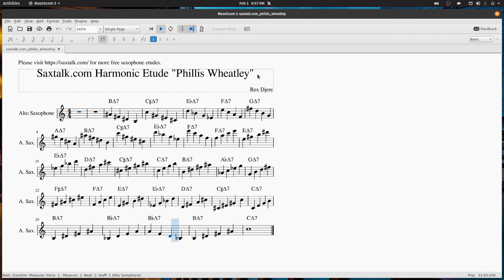Saxtalk.com Harmonic Etude "Phillis Wheatley": A Major Seventh Chord Etude for Saxophone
The saxophone etudes that I write and publish are either named after people that I admire, or after streets in my beloved hometown: Chicago, Illinois.

Phillis Wheatley (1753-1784) is a famous African-American author who was the first African-American person to publish a book of poetry (her book was published in England). She was born in West Africa, and she was sold into slavery at the age of 7 or 8. She learned how to read and write, and she developed a great talent for poetry. Wheatley was freed by the Wheatley family of Boston shortly after publishing her book of poetry. Unfortunately, her extraordinary talents were not properly recognized while she was alive: she died in poverty and obscurity at the age of 31 in 1784.

Today, I wrote this saxophone etude, "Phillis Wheatley", in her honor. Unfortunately, you can't just skip to playing great sounding music on the saxophone. You have to spend several thousand hours playing etudes, which are often boring, to develop the technical facility to play exciting and riveting music that connects to the soul of listeners.

"Phillis Wheatley" is an etude that will enhance your ability to play arpeggiated major seventh chords. If you play it slowly, it can also enhance your ability to play with good sound and good intonation. Please feel free to make "Phillis Wheatley" an etude that you add to your daily practice regimen if you REALLY like it.

I wrote an article about Phillis Wheatley entitled "The Absolute Brilliance of of Poet Phillis Wheatley" that you can read here:

"Phyllis Wheatley" .mscz file (this is a Musescore file that you can open in the MuseScore open-source music score program